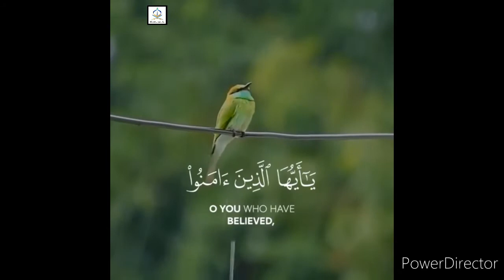Islamic-WhatsApp-status)Quran Sharif-tilawat#Islamicstatus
Thanks ♥️